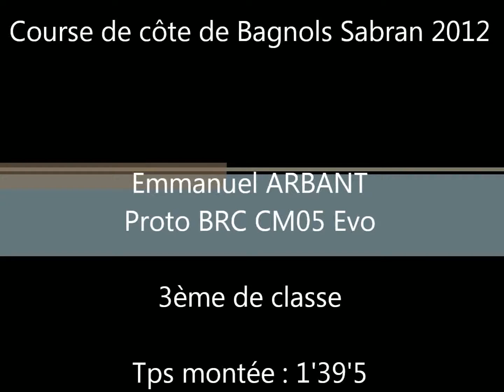Course de côte de Bagnols Sabran 2012 - Emmanuel ARBANT - Proto BRC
1ère montée de course - BRC CM 05Evo
Tps montée : 1'39'5
3ème de classe CM